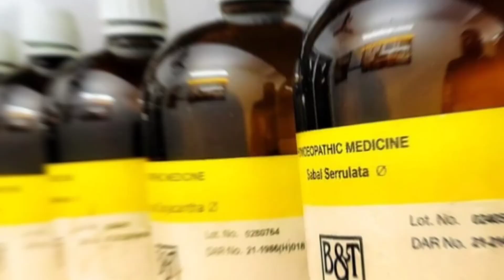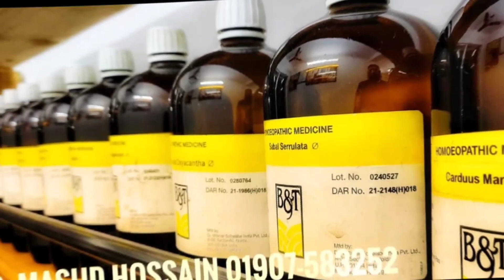যৌন আকাঙ্ক্ষা কমে যাওয়া | Orgasamic | Ejaculatory Disorder In Male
🇨🇭 পুরুষের যৌন উত্তেজনা বা যৌন আকাঙ্ক্ষা কমে যাওয়া: Orgasamic/Ejaculatory Disorder In Male:

🇨🇭 আজকাল বেশিরভাগ পুরুষের মধ্যে যৌন উত্তেজনার অভাব বা যৌন আকাঙ্ক্ষার অভাব পরিলক্ষিত হয়।এটি একটি যন্ত্রনাদায়ক যৌন কার্যকলাপ।

🇨🇭 যার ফলে প্রচন্ড যৌন আগ্রহ ও উদ্দীপনা থাকা সত্ত্বেও যৌন আনন্দ লাভ করে না। দাম্পত্য জীবনে নারী ও পুরুষ উভয়েই যৌন সুখ থেকে বঞ্চিত হচ্ছে।
যৌন প্রতিক্রিয়ার চারটি স্বতন্ত্র ধাপ রয়েছে।
যথা:যৌন আগ্ৰহ,যৌন উত্তেজনা,যৌন আনন্দ ও রেজোলিউশন।

🇨🇭 প্রতিটি ধাপ ওতোপ্রতোভাবে জড়িত। পুরুষের প্রধান সেক্স হরমোন হলো টেস্টোস্টেরন।যাকে পুরুষ হরমোন বলা হয়।

🇨🇭 টেস্টোস্টেরন উৎপাদন হয় অন্ডোকোষে যা কেন্দ্রীয় ভাবে যৌন আকাঙ্ক্ষা ও যৌন উত্তেজনাকে উদ্দীপ্ত করে।বয়স বৃদ্ধির সাথে সাথে শরীরে টেস্টোস্টেরন হরমোন উৎপাদন ব্যাহত হয়। আবার অনেক ক্ষেত্রে অল্প বয়সেই টেস্টোস্টেরন হরমোন উৎপাদন কমে যায়।

🇨🇭 টেস্টোস্টেরন হরমোনের অভাবে পুরুষের মধ্যে যৌন আগ্ৰহ ও উত্তেজনা কমে যায়।

🇨🇭 টেস্টোস্টেরনকে ইচ্ছার হরমোন বলা হয়।

🇨🇭 যৌনতায় অনীহা :
মানুষ মাত্রই যৌনাকাঙ্ক্ষা রয়েছে। অনেকের নানা কারণে যৌনতায় অনীহাও রয়েছে। যেমন সঙ্গী বা সঙ্গিনী থাকা সত্ত্বেও যুক্তরাজ্যে প্রতি পাঁচজন প্রাপ্তবয়স্ক ব্যক্তির মধ্যে একজনের যৌনতায় অনীহা। এই হার ক্রমে বেড়ে যাচ্ছে। সম্প্রতি এক গবেষণায় এই তথ্য উঠে এসেছে।

🇨🇭 গবেষণা প্রতিবেদনে বলা হয়েছে, যৌনতায় যাঁদের আগ্রহ বেশি, তাঁদের জীবনের প্রত্যাশা, জীবনমান ও আত্মসম্মানবোধ অনেক বেশি হয়। অন্যদিকে যৌনতায় অনাগ্রহের সঙ্গে বিষণ্নতা, পারস্পরিক সম্পর্কের অবনতি ও মানসিক চাপ,টেস্টোস্টেরন হরমোনের অভাব কে দায়ী করেছেন গবেষকেরা।

🇨🇭 মার্কিন যৌন প্রাপ্তবয়স্ক সক্ষম ব্যক্তিদের মধ্যে 19 শতাংশেরই যৌনতায় বিশেষ আগ্রহ নেই।
মানুষের যৌনতার আগ্রহ নিয়ে সাধারণভাবে যে ধারণা করা হয়, তারা ওই ধারণার অনেক নিচে।

🇨🇭 যৌনতায় মানুষের আগ্রহ কমে যাওয়ার মূল কারণ হলো স্বাস্থ্যগত সমস্যা। শারীরিক সমস্যার কারণেই সঙ্গী বা সঙ্গিনী থাকলেও অধিকাংশ মানুষ যৌনতা থেকে দূরে থাকতে চান।

🇨🇭 এ ছাড়া হৃদ্‌রোগ, শরীরে জটিল ব্যথা, বিপাক সংক্রান্ত সমস্যা, ব্যক্তিত্বের সমস্যা, যৌনতার ক্ষেত্রে নির্যাতন ও স্বল্প ঘুমের কারণেও যৌনতায় অনীহা বেড়ে চলেছে। যাঁদের হৃদ্‌রোগ আছে, তাঁরা ভাবেন যৌনতার সময় হুট করে হৃদ্‌যন্ত্রের ক্রিয়া বন্ধ হয়ে যেতে পারে। এ ধরনের ভয়ে ভোগেন তাঁরা। আর এ কারণেই যৌনতা থেকে দূরে থাকাই তাঁরা শ্রেয় মনে করেন। এ ছাড়া যাঁরা বিষণ্নতা রোধের নিয়মিত ওষুধ খান, ওই ওষুধের প্রতিক্রিয়ায় তাঁদের যৌন আকাঙ্ক্ষা কমে যায়।

🇨🇭 নারী-পুরুষের ক্ষেত্রে যৌনতায় অনীহা হারে ভিন্নতা রয়েছে। গবেষণায় দেখা গেছে, পুরুষদের চেয়ে নারীদের যৌনতায় অনাগ্রহ সবচেয়ে বেশি। যৌনতা এড়িয়ে চলা নারীদের হার 40 শতাংশেরও বেশি। আর এই বিভাজন তাঁদের কৈশোর বয়স থেকেই শুরু হয়েছে।

🇨🇭 যৌনতায় অনীহার ক্ষেত্রে, যৌনতার সময় ব্যথা পাওয়া নারীদের সাধারণ সমস্যা।
এই ব্যথা পাওয়ার ভয় থেকেই অনেক নারী যৌনতা এড়িয়ে চলার চেষ্টা করেন। এ ছাড়া যৌন নির্যাতনের ভয়, কোনো কারণে যৌন আকাঙ্ক্ষা কমে যাওয়া ও কৈশোরে ঘটে যাওয়া যৌন নির্যাতনের স্মৃতিও নারীদের যৌন অনীহার কারণ। আবার ভ্রূণের ক্ষতির আশঙ্কায় অনেক অন্তঃসত্ত্বা নারী যৌনতা এড়িয়ে চলেন।

🇨🇭 আমার এই দুইটি নাম্বার:
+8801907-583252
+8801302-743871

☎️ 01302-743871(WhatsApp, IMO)